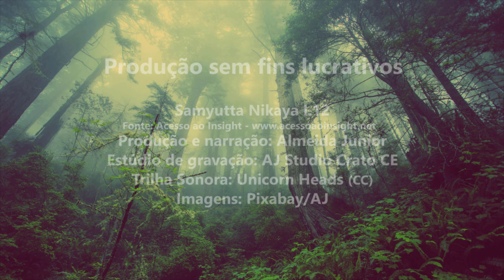DELEITE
Notas: Upadhi, “aquisições”, tem o sentido literal de “aquilo sobre o que algo se apóia”, isto é, os fundamentos ou parafernália da existência. A palavra tem tanto um sentido objetivo como subjetivo. Com o sentido objetivo significa as coisas adquiridas, isto é, as posses da pessoa. Com o sentido subjetivo significa a ação de se apropriar de algo com base no desejo.

Narração do Tipitaka: discursos proferidos pelo Buda
e pelos seus discípulos mais próximos durante a sua
carreira de ensino.

Os textos usados para a narração do Tipitaka estão disponíveis no